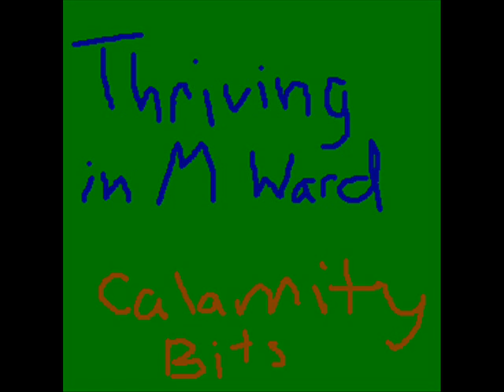Thriving in M Ward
I challenged myself to use only 2 tracks on this song.  Success!  Main track has me playing uke and singing and stomping (the beat that opens the song) all at once .  2nd track has me playing accordian, back up vocals, and tapping/snapping.

This song is about going crazy.